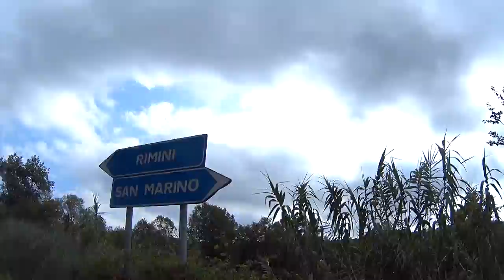San Marino | Pyöräilyloma Riccione Italia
Tällä kertaa Bike Hotel Doryn ohjatun pyörälenkin kohteena on 300-luvulla perustettu tarunhohtoinen San Marino.

Alkuperäinen, liki 1700 vuotta vanha San Marino on kolmesta tornimaisesta linnoituksesta Monte Titano- vuoren huipulla. 1300-luvulta lähtien siihen on kuulunut myös alueita ympäröivästä maakunnasta. San Marino on silti yksi maailman pienimmistä valtioista 61 neliökilometrillään.

Pyörälenkillä toki päästiin ajamaan San Marinon valtion alueella, mutta haaveilemani vierailu historiallisessa San Marinossa jäi sillä erää haaveeksi. Ja olisi ehkä ollut itselle tekemätön paikka polkupyörällä, vaikka meidänkin retkikunnasta sinne muutama ukko pyörällä kampesi. Sen verran asia kuitenkin jäi harmittamaan, että revanssi piti ottaa konevoimin.

Historialliseen San Marinoon päästään kohdassa 6:33

Lenkin pituus 66 km, 765 nousumetriä, keskinopeus 19 km/h

Tilaa Velogin YouTube-kanava nähdäksesi lisää vastaavanlaisia videoita - ei maksa mitään!

Tilaa myös Velogin maksuton uutiskirje pysyäksesi ajan tasalla

"Onneksi pyörä on keksitty" paidat ja muut Velogi tuotteet